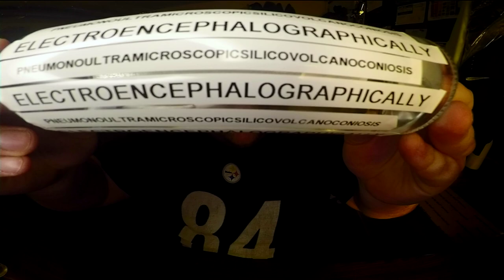Jon Drinks Water #8762 Sponsored By Pneumonoultramicroscopicsilicovolcanoconiosis Electroencephalogr